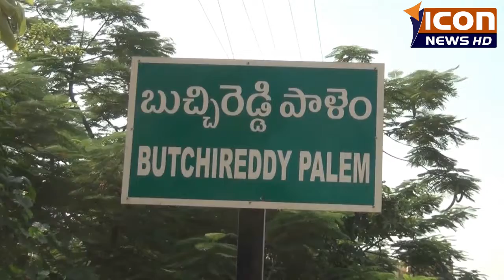బుచ్చిరెడ్డిపాలెం - ప్రభుత్వ కార్యాలయాల్లో గణతంత్ర దినోత్సవ వేడుకలు ఘనంగా జరిగాయి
బుచ్చిరెడ్డిపాలెం పట్టణంలోని పలు ప్రభుత్వ కార్యాలయాల్లో గణతంత్ర దినోత్సవ వేడుకలు ఘనంగా జరిగాయి. స్థానిక ఎమ్మార్వో కాలంలో తాసిల్దార్ రామలింగేశ్వర రావు జాతీయ జెండాను ఎగురవేయగా, పంచాయతీ,మండల పరిషత్ కార్యాలయాల్లో ఎంపీడీవో సుజాత జాతీయ జెండాను ఎగరవేశారు. స్వతంత్ర భారతదేశంలో దేశ సంపదలో 90 శాతం కొంత మంది సంపన్నుల చేతుల్లో ఉందని ఆర్థిక సర్వేలు చెబుతున్నా తరుణంలో.. అట్టడుగు వర్గాలు సైతం సంక్షేమ ఫలాలు అందేలా అన్ని ప్రభుత్వ శాఖల పని చేయాల్సిన అవసరం ఉందని తాసిల్దార్ రామలింగేశ్వర రావు అన్నారు. తాసిల్దార్ కార్యాలయంలో జరిగిన వేడుకల్లో విఆర్వోలు ,Ri  లు ఇతర రెవిన్యూ సిబ్బంది పాల్గొనగా.. మండల పరిషత్ కార్యాలయంలో జరిగిన వేడుకల్లో ఎంపీపీ దొడ్ల విజయలక్ష్మి ఎంఈవో దిలీప్ పలువురు ఎంపీటీసీలు ఇతర సిబ్బంది పాల్గొన్నారు .